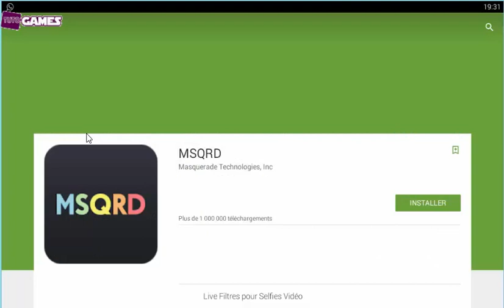Tuto Games | App MSQRD with Stars 2016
New App MSQRD Proposed by Masquerade Technologies, Inc